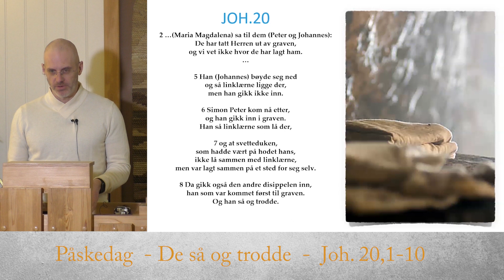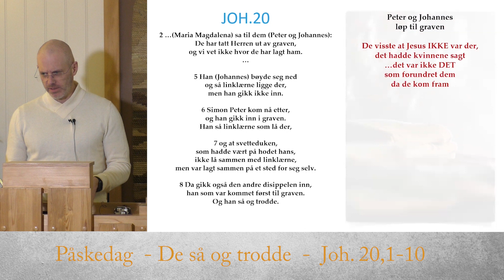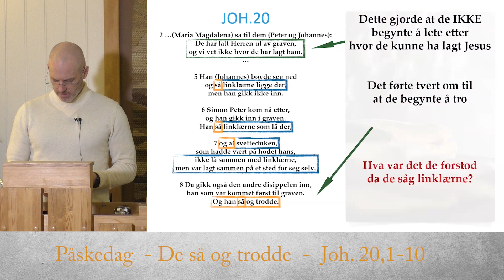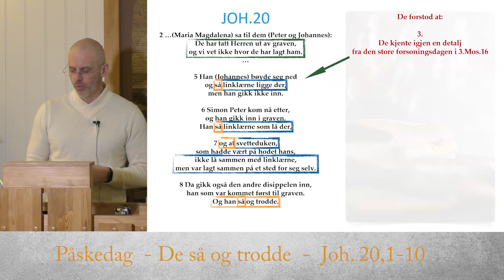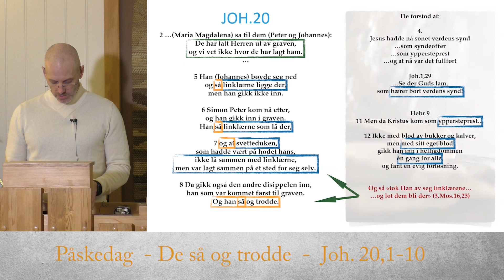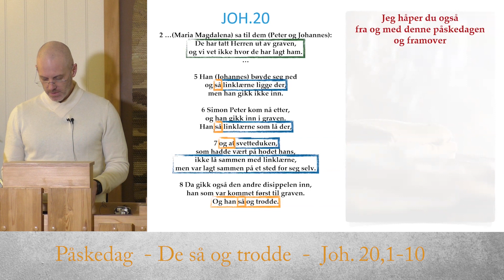De så og trodde | Påskedag 2021 | Andakt av Rolf Lavik, sang av ungdomskoret Gledesbud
Sang: Ser du ham  T: Astri Lindland/
Publisert 04.04.21